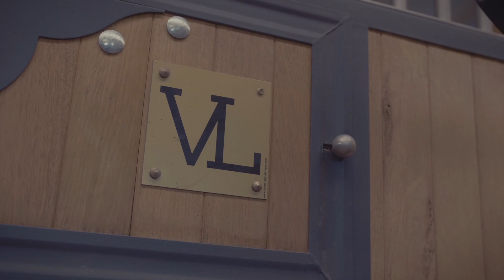Equisense présente Equisense Motion S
Découvrez notre nouveau capteur Equisense Motion S : Au coeur de votre entraînement !